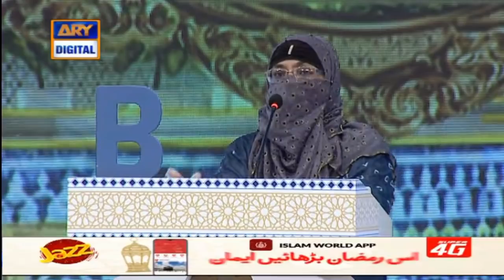Shan-e-Sehr |Segment| Shan-e-Ilm | 14th May 2020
A daily Islamic Quiz segment in Iftar and Sehar in which students from different universities and colleges will participate to win a bumper prize..